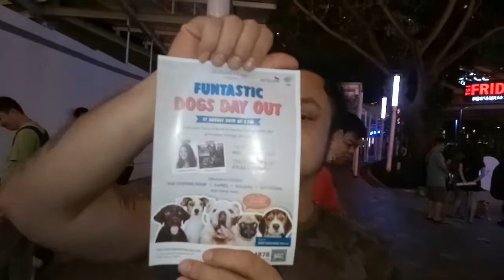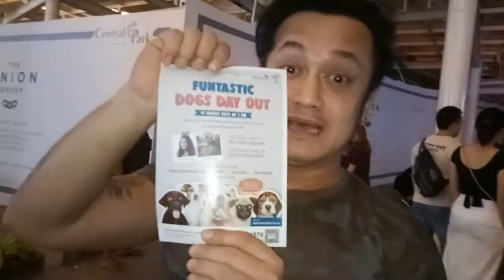CENTRAL PARK TRIBECA DOG LOVERS LIPUTAN VJ